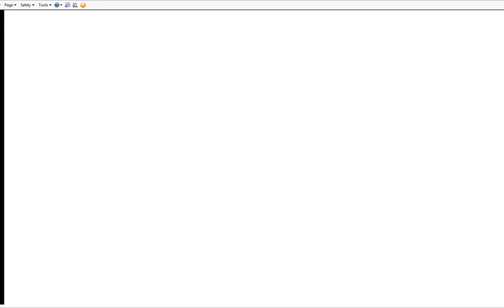DRAGON BALL devolution tag team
there's a glich!